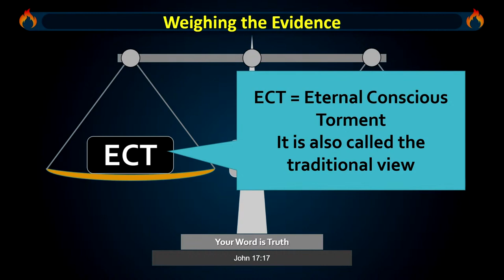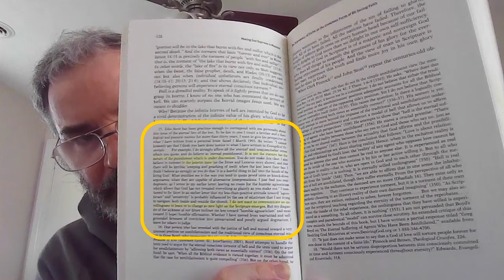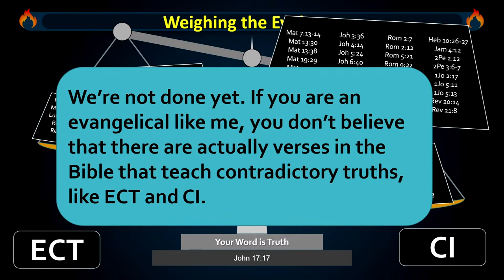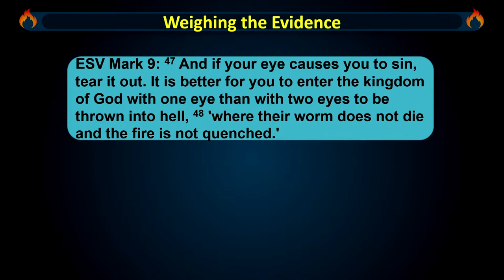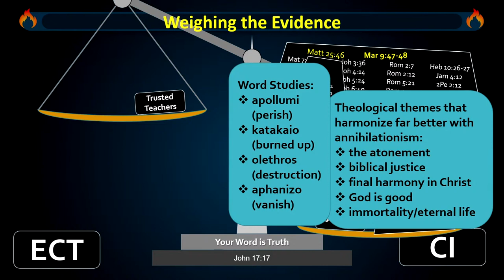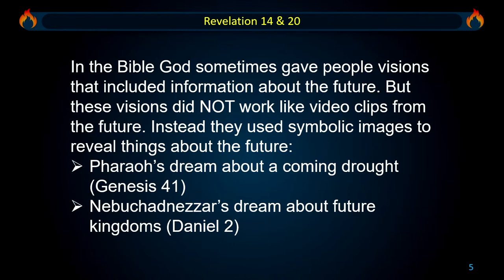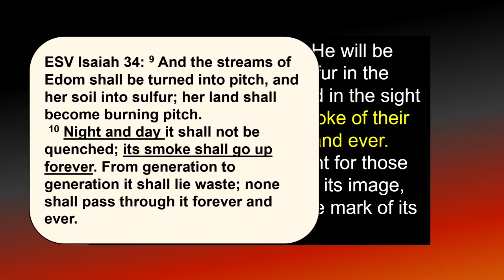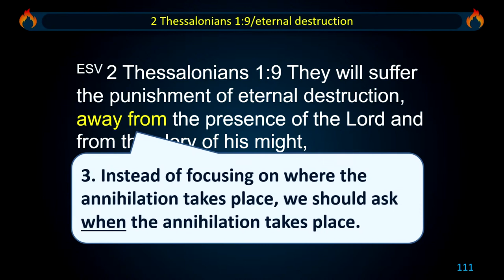Mark Corbett–Hell: The Evidence for Eternal Torment vs. Conditional Immortality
In his plenary presentation, “Hell: The Evidence for Eternal Torment vs. Conditional Immortality,” Pastor Mark Corbett shares how he weighed the biblical evidence and ultimately changed his mind about Hell. The talk was given at the ninth annual Rethinking Hell Conference.

The conference was held on October 28-29, 2022, at One Life Church in Evansville, Indiana. Mark is introduced by Pastor Bret Nicholson. The conference theme was “More Light Than Heat: Thinking Together Through the Doctrine of Hell.”